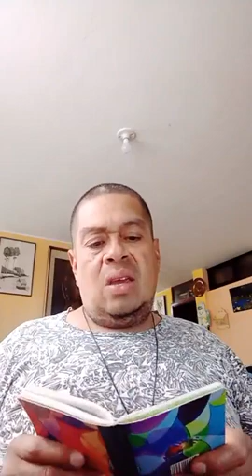el temblor como se cintio